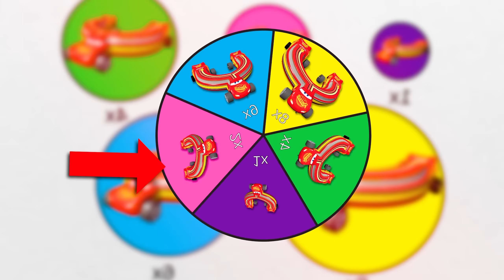5 Monster Trucks with Big & Small: Mcqueen Fire Truck - Long Cars vs Slide Colors vs Train - BeamNG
5 Monster Trucks with Big & Small: Mcqueen Fire Truck - Long Cars vs Slide Colors vs Train - BeamNG
About the game: